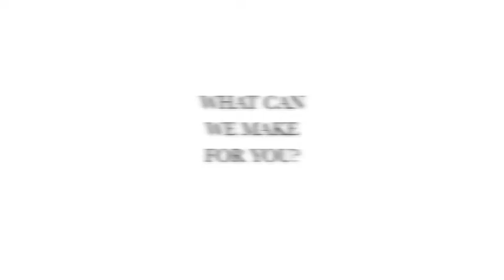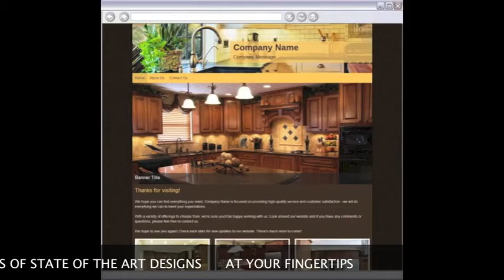Customized Website Development-Don Mitchell Marketing Solutions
Introducing Don Mitchell's Marketing Solutions Digital Video Promotional. Your business is truly appreciated.